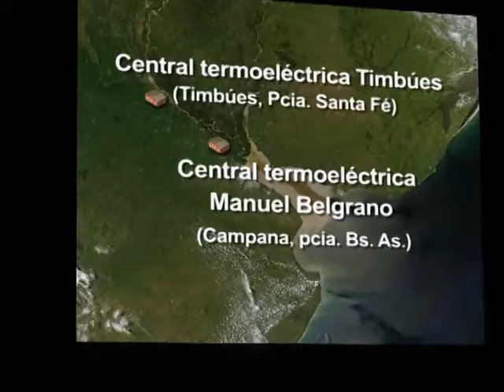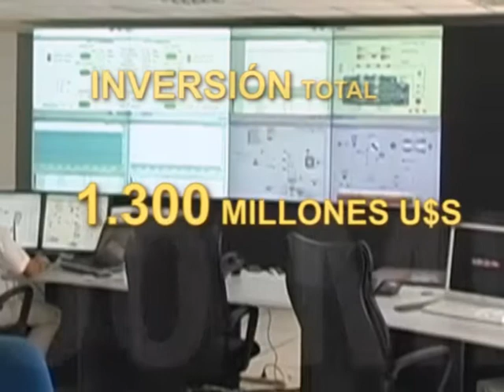Fideicomiso Financiero Centrales Hidroeléctricas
Video presentación del Fideicomiso ante inversionistas y público general.